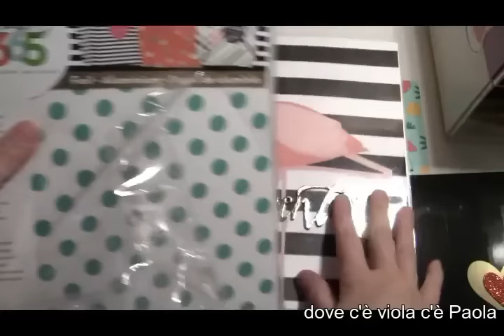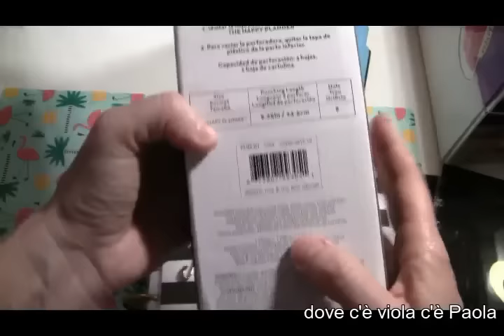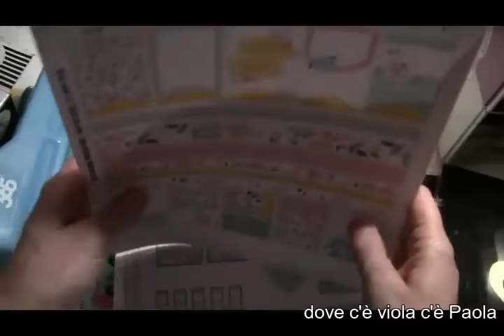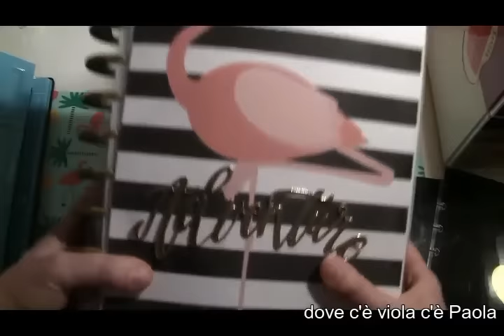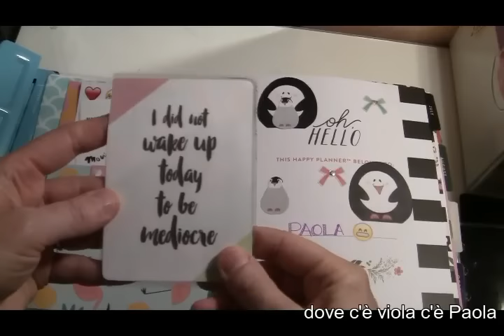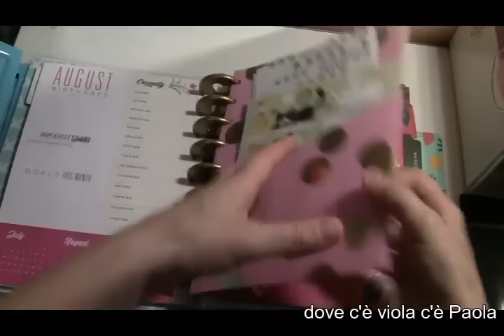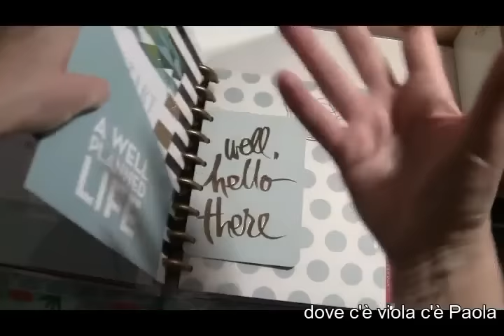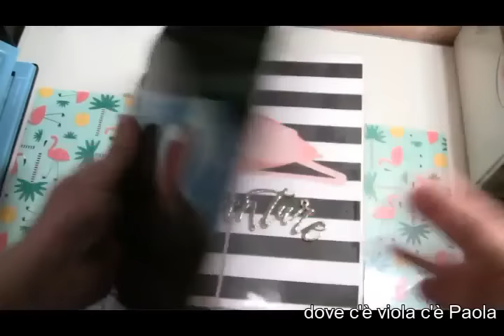❀ Happy Planner set up + recensione perforatore + accessori vari ❀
IL MIO BLOG:
PROFILO IG:
paolamartinocertosino